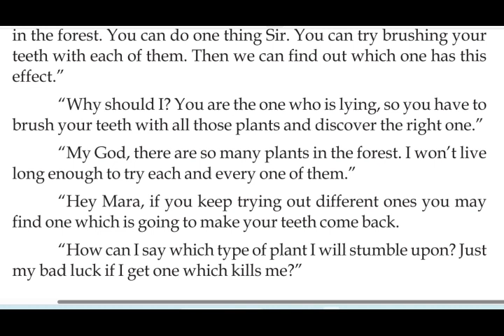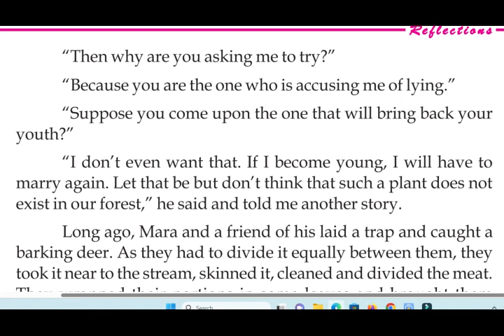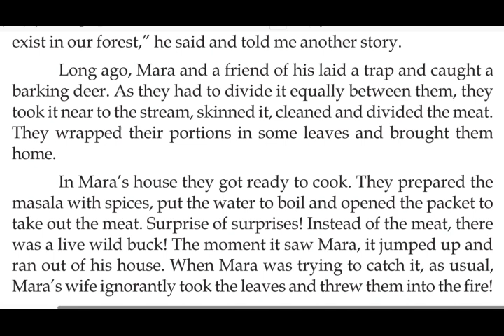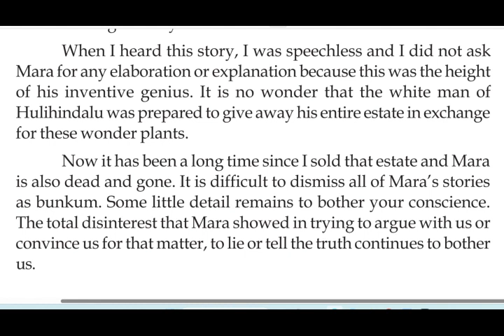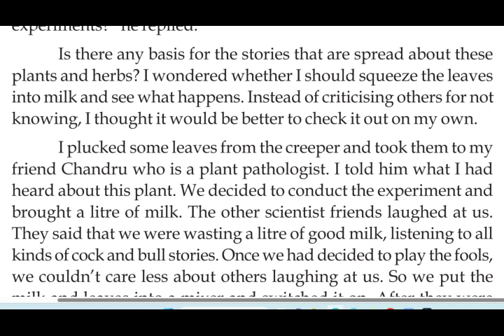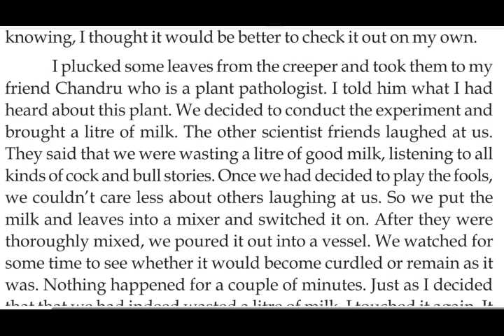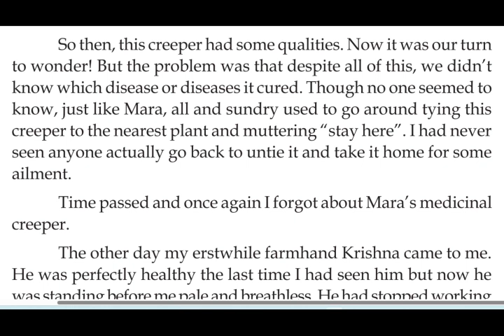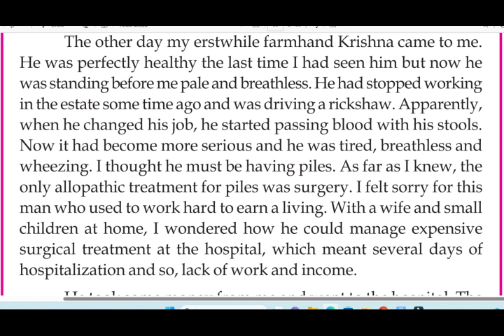Hindi|Around a medicinal creeper lesson summary |1st Puc|part-3@beingenglishclasses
Around a medicinal creeper lesson summary in hindi part-3@beingenglishclasses

In this video we are going discuss Around a medicinal creeper lesson summary in hindi Channel would help candidates who are preparing for 2nd Puc and 1st Puc Students.In this channel I have created a playlist for 1st and 2nd PUC English lessons of Karnataka syllabus.

1st puc english
2nd puc english grammar 2023
2nd puc english grammar karnataka board 2023
2nd puc english grammar karnataka board 2023
2nd puc english blueprint 2023
2nd puc english model question paper 2023